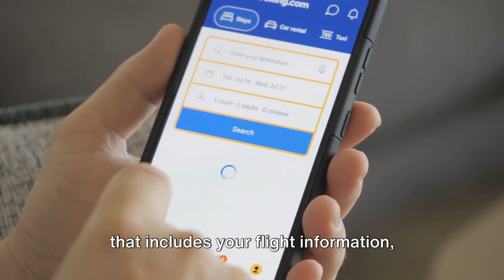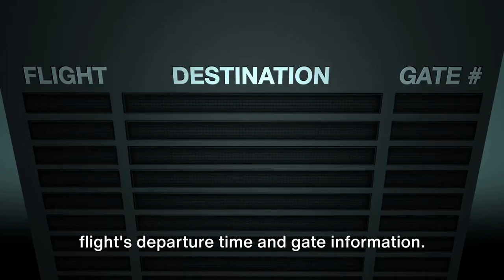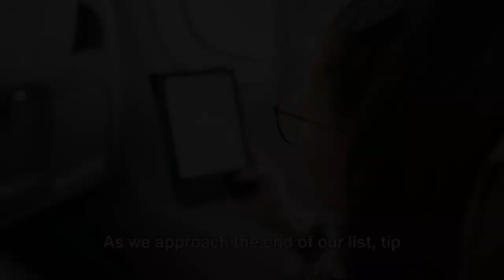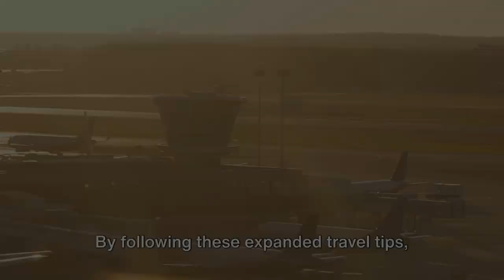Fly with Confidence: Master the Skies with Top 10 Travel Tips!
🛫🌟 Ready to be a confident traveler? Join us as we share the top 10 travel tips to help you master the skies and enjoy a seamless flying experience. From packing hacks to in-flight comfort, get ready to jet-set with confidence and ease! TravelTips FlyingConfidence MasterTheSkies Airplane Travel 🌐👜